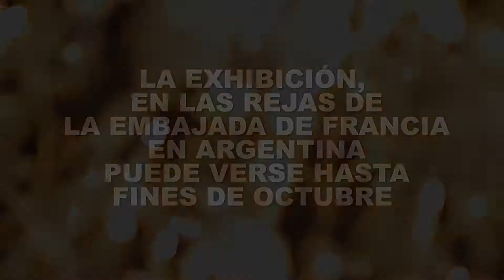Inauguración de la muestra Amor por el Barrio en la Embajada de Francia en Argentina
La inauguración de la muestra “Amor por el barrio” tuvo lugar el 30 de mayo de 2009. La muestra reúne las increíbles fotografías tomadas por jóvenes del Barrio Padre Carlos Mugica que fueron capacitados a través de talleres coordinados por el fotógrafo franco-iraní Reza (National Geographic), donde se les brindó a los participantes una cámara para que puedan captar las imágenes.

Este taller se dio en el marco de un proyecto de cooperación franco-argentino entre la Embajada, Veolia y el Gobierno de la Ciudad de Buenos Aires, que pone su eje en la integración social, cultural y urbana.

La muestra expuesta en las rejas de la Embajada de Francia del 30 de mayo al 30 de octubre de 2019.